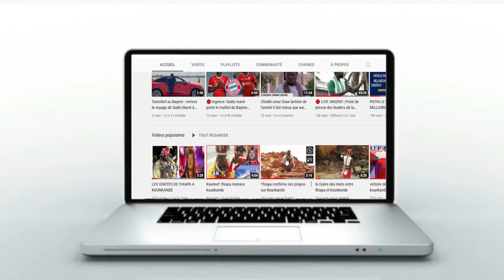Eumeu Séne Menace Balla Gaye 2 - Sou Beuré ma dane ko - Sou Khékhé ma doumako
Craquer & croquer,
Résister ou croque

AGPRODTV